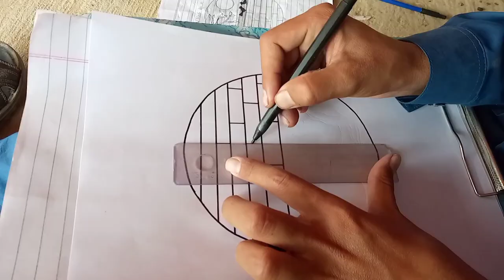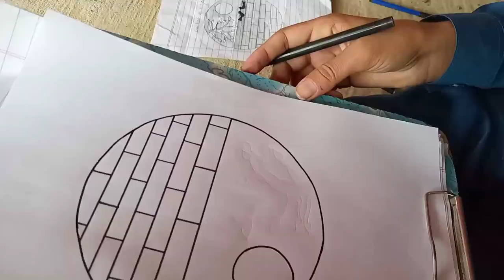beautiful moonlight night painting/irFaN paintings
beautiful moonlight night painting bird painting easy painting made by Muhammad irfan please watch till at end and don't forget to like share subscribe and to press the bell icon ta k meri next videos aap tak pohnchti rhain.